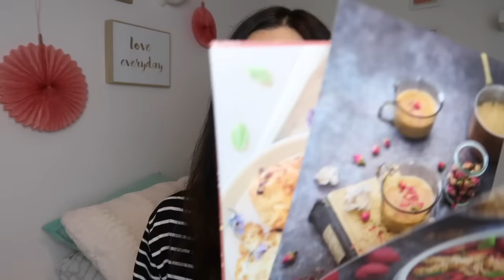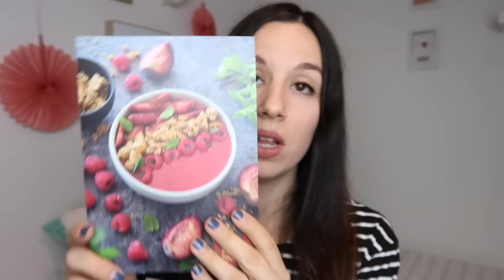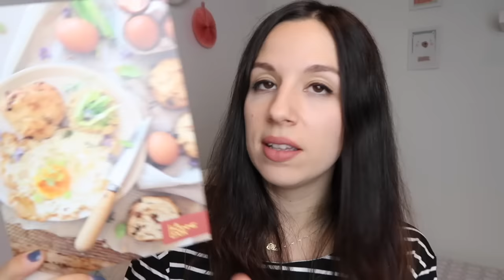Unboxing LA BONNE BOX 🍭😍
DANS CETTE VIDEO:
Le site la Bonne box: goo.gl/AHn32H